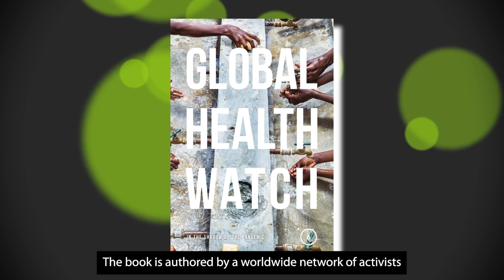Global Health watch 6: In the Shadow of the Pandemic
The definitive report for an alternative discourse on health, co-produced by People’s Health Movement, Medact, Third World Network, Health Poverty Action, Medico International, ALAMES, Viva Salud and Sama. More than 120 public health experts, non-governmental organizations, civil society activists, community groups, health workers and academics from 28 countries contributed to the book, giving shape to its content and analyses.